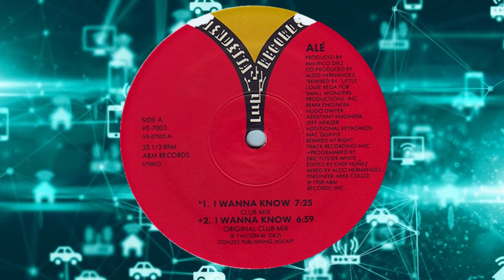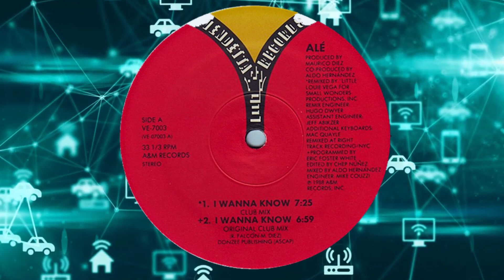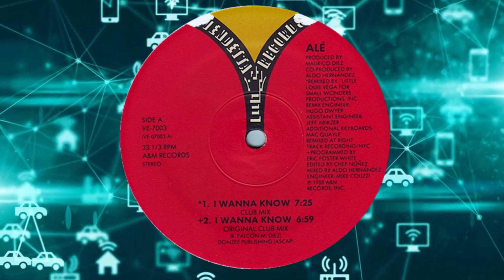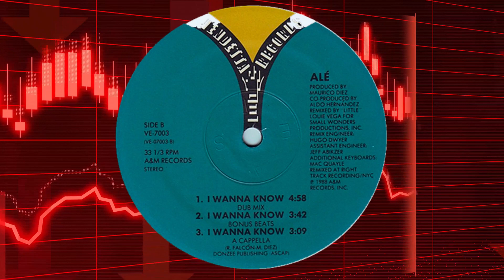Alé – I Wanna Know (12", 33 ⅓ RPM, Promo) ((24bit-48khz) (Wav) Vinyl Remastering)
Vinil, 12", 33 ⅓ RPM, Promo completo e exclusivo no youtube

Selo:Vendetta Records (2) – VE-7003
Formato:Vinil, 12", 33 ⅓ RPM, Promo
País:US
Lançado:1988
Gênero: Electronic
Estilo: Freestyle
A1I Wanna Know (Club Mix)7:25
A2I Wanna Know (Original Club Mix)
Edited By – Chep Nunez*
Engineer – Mike Couzzi
Mixed By – Aldo Hernandez
Programmed By – Eric Foster White
6:59
A3I Wanna Know (7")3:18
B1I Wanna Know (Dub Mix)4:58
B2I Wanna Know (Bonus Beats)3:42
B3I Wanna Know (Acapella)3:09
Co-producer – Aldo Hernandez
Engineer [Assistant] – Jeff Abikzer
Engineer [Remix] – Hugo Dwyer
Keyboards [Additional] – Mac Quayle
Mastered By – Herbie Jr*
Producer – Maurico Diez
Remix – "Little" Louie Vega*
Written-By – M. Diez*, R. Falcón*